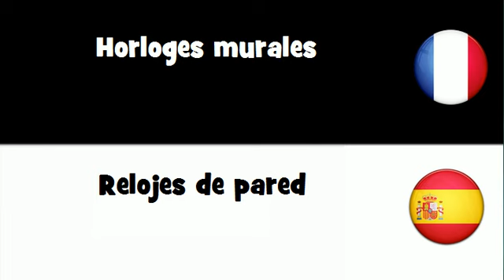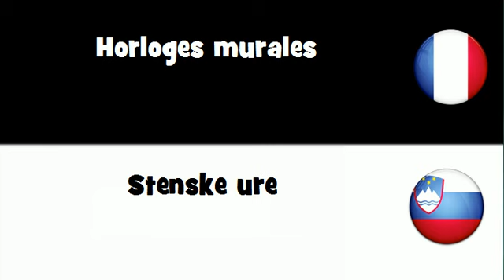VOCABULAIRE EN 20 LANGUES = Horloges murales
frenchwithvincent VOCABULAIRE EN 20 LANGUES = Horloges murales